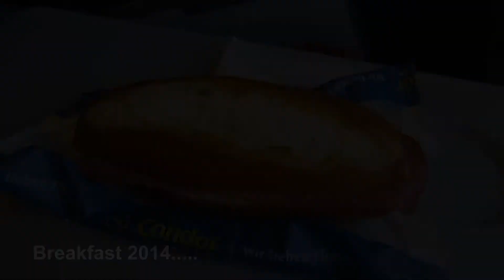[Tripreport] Condor operated by SunExpress) to Rhodos DE7594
Here you see my little tripreport from my flight with Condor operated by SunExpress :)
unfortunately the windows were very dirty and scratched :(
I hope you like it anyway :)

INFORMATIONS:
Plane: B737-800
           D-ASXD
Seat: 6F
From: FRA
To:      RHO
Landing: Medium hard
Runway at RHO: Terrible